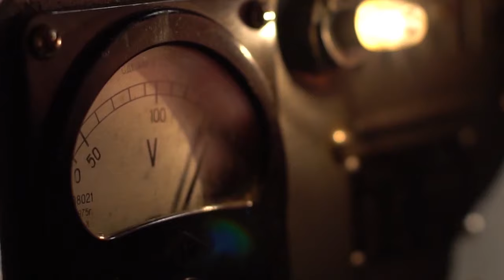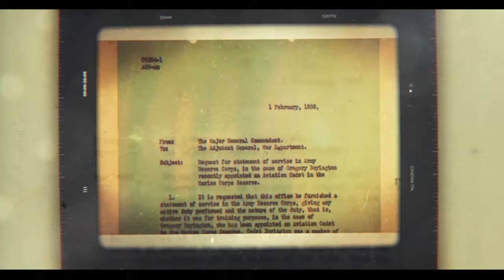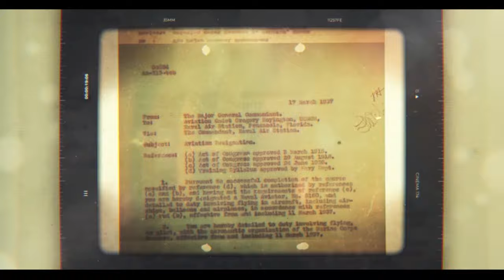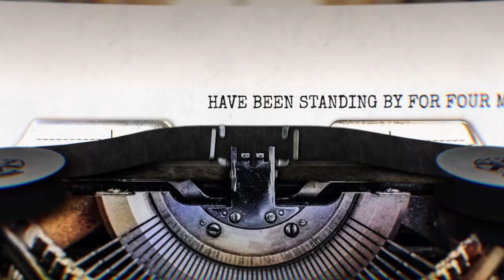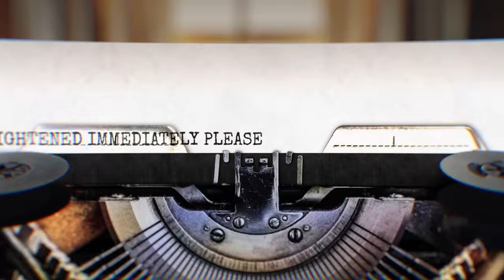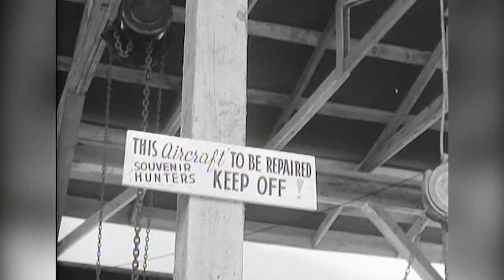La création des Black Sheep et leurs premiers combats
Swashbucklers And Black Sheep
Bruce Gamble

The Black Sheep
Bruce Gamble

Black Sheep One The Life of Greogry "Pappy" Boyington
Bruce Gamble

The life of Pappy Boyington John F Wukovits

regory Boyington, Baa Baa Black Sheep,

The Black Sheep, The Definitive Account of Marine Fighting Squadron 214 in World War II

Lost Black Sheep: The Search for WWII Ace Chris Magee

Photos et vidéos : US NARA

The following music was used for this media project:
Mighty and glorious Rafael krux

Sad Moment / Sad and Melancholy Piano Background Music